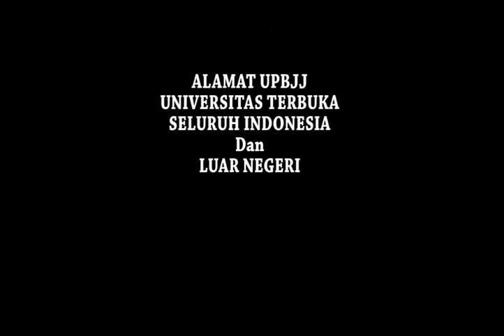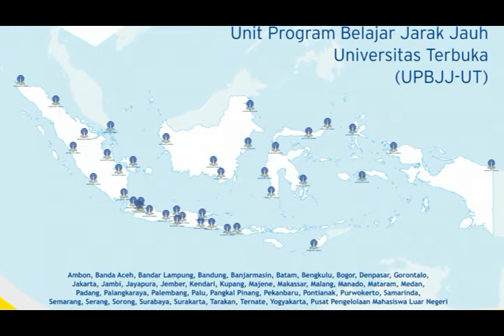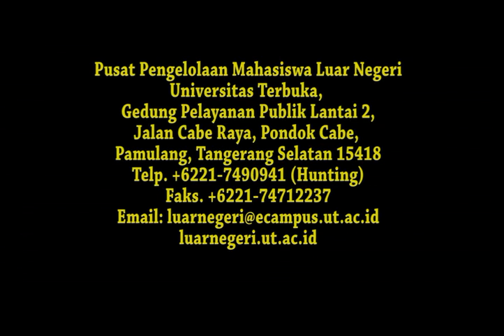alamat upbjj // universitas terbuka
universitasterbuka memiliki 39 kantor layanan (UPBJJ-UT) yang tersebar di seluruh Indonesia dan 1 Pusat Pengelolaan Mahasiswa Luar Negeri.
 Dalam video ini alamat tiap upbjj juga di tampilkan.

-SELAMAT DATANG PARA SAHABAT CS-       ( CHANNEL SYAFI'I)
Semoga dengan adanya channel ini, menjadi tali silaturahmi dan saling berbagi info.

Istagram :
Jangan lupa tonton video lainnya!